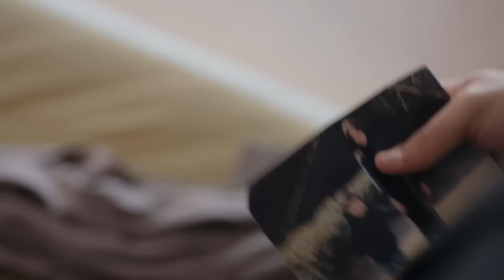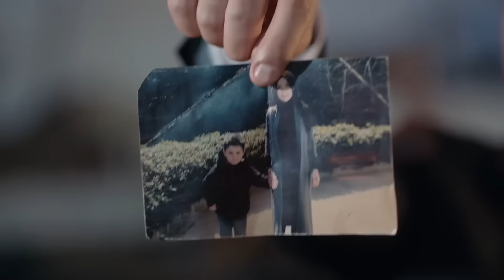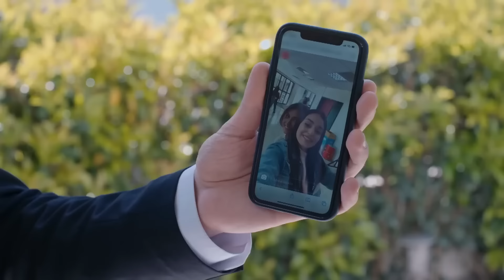Akgün ve Yağmur Arasında Kriz Yaratan Video! | Alperen Duymaz Sahneleri - Son Yaz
Akgün, Kaan ve Yağmur'un sarılırken çekilmiş videosunu gördü. 'ESKİ SEVGİLİM' DEME ŞU ÇOCUĞA!

TÜR: DRAMA
YAPIM ŞİRKETİ: O3 MEDYA
YAPIMCI: SANER AYAR
YÖNETMEN: SEMİH BAĞCI, ALİ AYYILDIZ
SENARYO: DENİZ DARGI, CEM GÖRGEÇ, CENK BOĞATUR